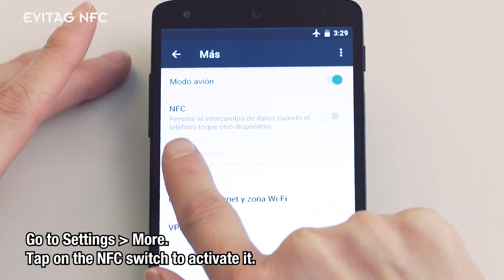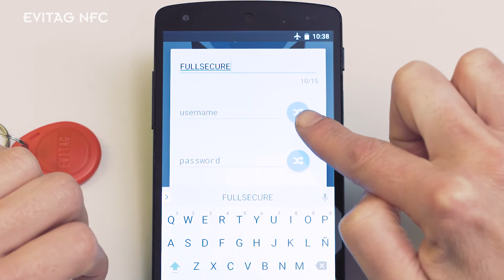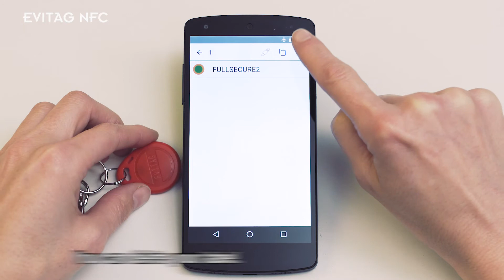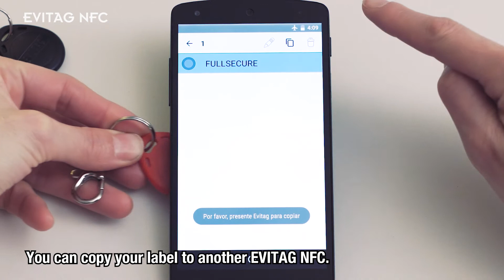EVITAG-NFC : USER GUIDE Basic Operations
EVITAG-NFC is a password management module. It works with an Android smartphone NFC, no internet connection, no battery. Download Link of the app on Google Play

Set up the basic functions of your EVITAG NFC: creation, copying, sharing, backup.

Another video with advanced functions is available.

CAUTION: EVITAG-NFC OPERATES ONLY ANDROID WITH NFC TECHNOLOGY APPLIANCES. IF YOUR APPLIANCE DOES NOT HAVE NFC TECHNOLOGY, THE APPLICATION WILL NOT BE AVAILABLE.

English is the default language. The application is available in 11 languages (see below). It will be possible to be able to choose a language different from that detected automatically by your smartphone.

AR |CA | CN |DE | EN |ES | FR | IT | JA |KR | NL | PT | RU |
(AR) دليل مستخدم متقدم العمليات  ||(CA) Guia d'usuari avançat operacions ||(CN) 高级操作的用户指南 ||  (DE) Erweiterte Operationen-Benutzerhandbuch || (EN) User guide advanced operations || (ES) Manual operaciones avanzadas || (FR) Guide d'utilisation avancé || (IT) Guida per l'utente operazioni avanzate ||(JA) 操作を高度なユーザー ガイド  || (KR) 고급 작업 사용자 가이드 || (NL) Gebruikershandleiding voor geavanceerde bewerkingen || (PT) Guia do usuário operações avançadas  || (RU) Руководство пользователя расширенные операции